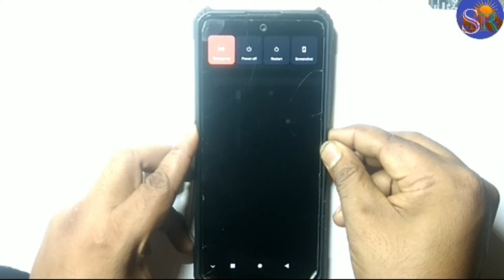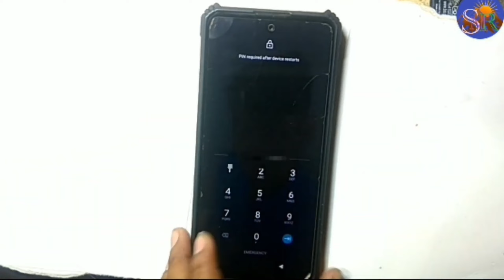Motorola Edge 20 Pro Touch screen not working Touch Hang Logo hang Reset Restart Reboot